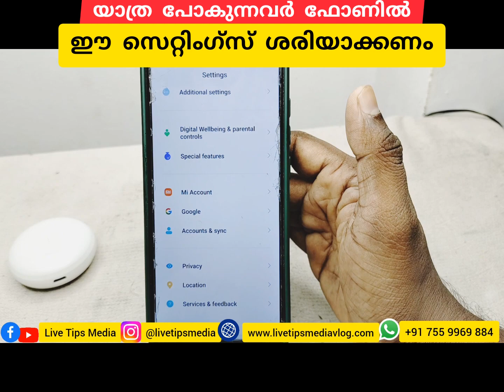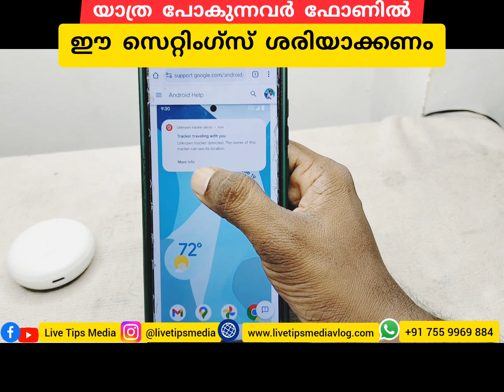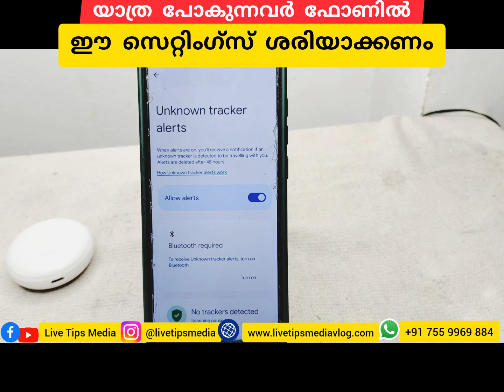യാത്രപോകുന്നവര്‍ ഫോണില്‍ ശരിയാക്കണം ഈ സെറ്റിഗ്സ് | traveller settings in mobile | Mobile hidden tips